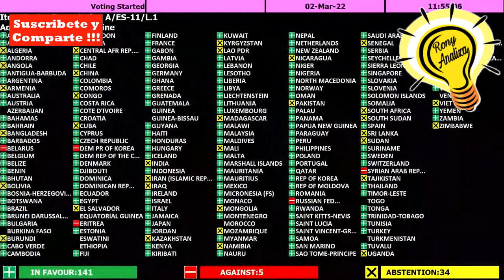PUTIN ACORRALADO ES MAS PELIGROSO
La amenaza nuclear de Putin es real, es algo que nadie creeria, pero Putin cumple sus amenazas y es urgente tomar seriamente eso, antes de que sea tarde.

Invasion Rusa a Ucrania Dia 7